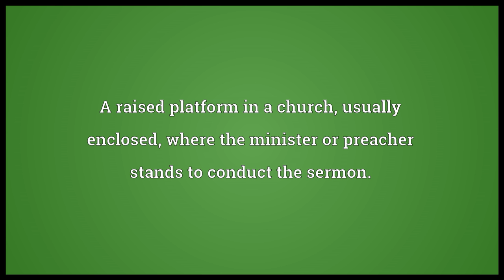Pulpit Meaning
Video shows what pulpit means. A raised platform in a church, usually enclosed, where the minister or preacher stands to conduct the sermon.. A desk or platform for an orator or public speaker.. The railing at the bow of a boat, which sometimes extends past the deck. It is sometimes referred to as bow pulpit. The railing at the stern of the boat is sometimes referred to as as stern pulpit; other texts use the perhaps more appropriate term pushpit..  pulpit pronunciation. How to pronounce, definition by Wiktionary dictionary. pulpit meaning. Powered by MaryTTS